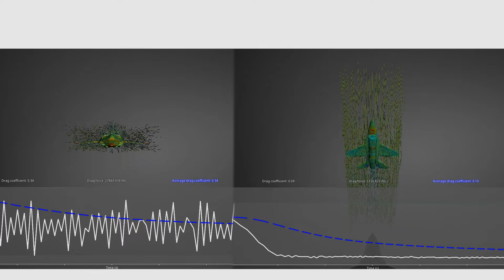✈Wind Tunnel Introduction #2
PUBGLFG Discord This second introduction video quickly tells you what this drag coefficient/force is about and compares the Star Citizen M50 with the IRL F-16C Fighting Falcon.